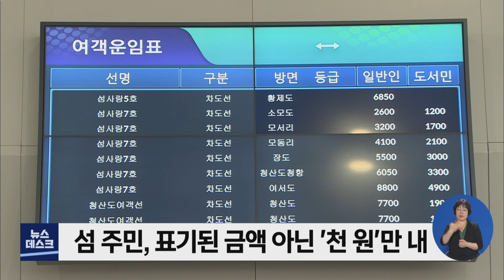여객선 운임이 단돈 천 원? '천 원 여객선 시대' 열린다 -R (210701목/뉴스데스크)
여객선 운임이 천 원이라면 믿겨지시나요?
 전국에서 가장 많은 섬을 보유한 전남에서는 다음 달부터 섬 주민들을
대상으로 가까운 여객선 항로는 단일요금인 천원 만 받습니다.
 섬 주민들의 부담을 크게 줄여줄 '천 원 여객선 시대', 김진선 기자가 취재했습니다.

           ◀ＥＮＤ▶
           ◀ＶＣＲ▶

 완도 여서도, 장도 등 먼 거리 섬들로
향할 수 있는 완도항 여객터미널.

 일반인과 도서민의 여객선 요금이
달리 표기돼있습니다.

 정부 지원을 받는 섬 주민의 경우
가장 비싼 요금은 여서도행 4천 9백원,
하지만 실제로는 천 원만 냅니다.

 올해부터 완도군이 자체사업으로
부속도서 주민들에게 '천 원 요금제'를
시작했기 때문입니다.

           ◀ＩＮＴ▶ 정순자/완도군
"엄청 도움되죠. 말도 못 하게.
두 말하면 입 아프죠."

 운항 거리에 관계없이 모든 여객선을
천 원으로 이용할 수 있도록
완도군 '여객선 천 원 요금제'.

 읍면 소재지가 있는 도서를 제외한
8개 읍면의 25개 부속도서 주민들이
혜택을 받고 있습니다.

  ◀ＩＮＴ▶ 정성천/완도군 해양자원팀장
"재정자립도가 약하지만 군비로 해서
천 원 요금제 예산을 세워서 도서민들에게
혜택을 지원하고 있습니다."

 현재 완도군과 신안군에서
일부 운영되고 있는 '여객선 천원 요금제'가
전남 전역으로 확대됩니다.

 전라남도는
천 320개 전체 운항구간 가운데
운임이 8천 340원 미만인 932개 생활구간의
요금을 '천 원'으로 통일하기로 했습니다.

 섬 주민은 천 원만 내고,
초과하는 운임은 연간 지방비 23억 원을
투입해 지원합니다.

  ◀ＩＮＴ▶ 이영진/전라남도 연안해운팀장
"전국 광역단체 최초로 도서민이 가장 많이
이용하고 있는 생활구간에 대하여 그동안
50% 지원하던 것을 천 원 단일 요금제로
시행할 계획입니다."

 섬 주민 여객선 천 원 요금제는
전산발권 시스템 정비가 마무리되는
다음 달부터 전면 시행될 예정.

 전라남도는 천 원 요금제에서 제외된
거리가 먼 388개 나머지 구간도 국비 확보 등을 통해 점차 천 원 요금제를 확대할 방침입니다.

 이런 가운데
가장 비싼 목포-가거도 구간의 경우
섬 주민과 일반인의 요금이 5만 원 이상
차이나는 만큼 섬 관광을 활성화하기 위한
관광객 할인도 필요하다는 지적도
일고 있습니다.